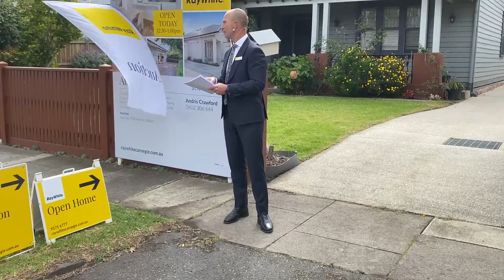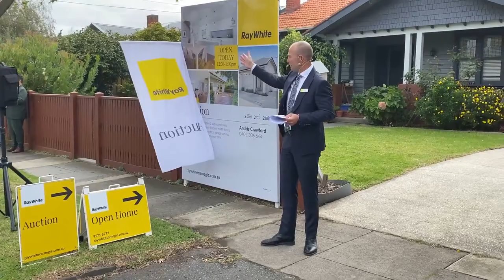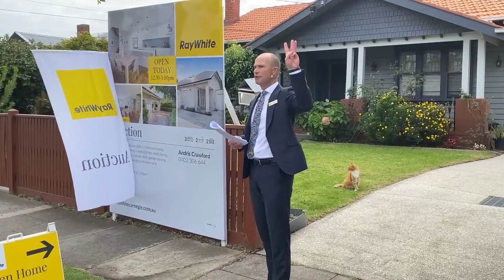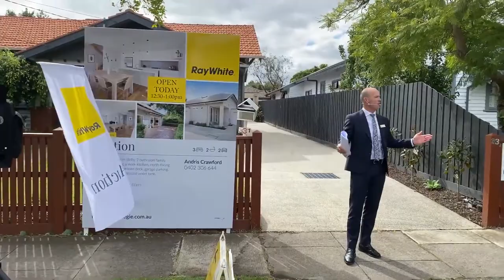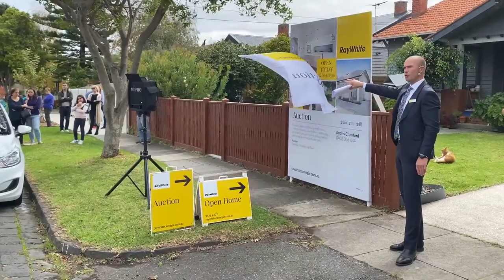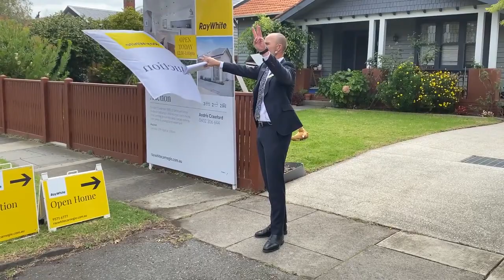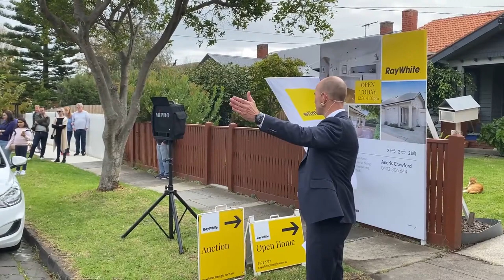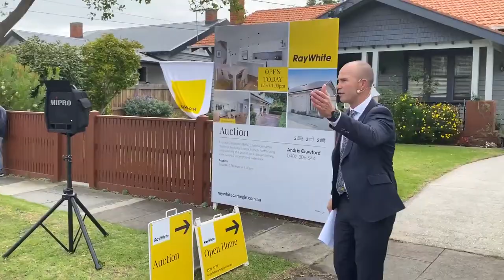Live Auction @ 2/33 Dallas Avenue, Hughesdale, Vic 3166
2/33 DALLAS AVENUE, HUGHESDALE

3 Bed | 2 Bath | 2 Car Space(s) | 231 m2
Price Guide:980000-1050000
Ray White - Carnegie Listing

Recently built with generous proportions and located in an enviable position, this family residence will be sure to impress.

Features include:
• 3 bedrooms with build in robes
• Master with ensuite
• Sleek contemporary kitchen with large island bench
• Stainless steel appliances with gas cooking
• Upstairs bathroom with separate bath and shower
• Downstairs powder room
• Split system heating and cooling
• Living area North facing sliding doors onto private deck area
• Secure garage parking - tandem parking for 2 vehicles
• Private and secure, located to rear of block
• Double glazed windows
• Automated retractable shade awning too rear decking
• Solar panels
• Underground water tank

Minutes walk to everything essential including Hughesdale Primary School, Brine Street Kindergarten, Sacred Heart Girls School, Oakleigh Centro shopping, Oakleigh train station and buses, Eaton Mall shops, cafes and restaurants. Chadstone Shopping Centre, Oakleigh Grammar, Monash Freeway, Dandenong Road access,
parks and bike paths are all within easy access.